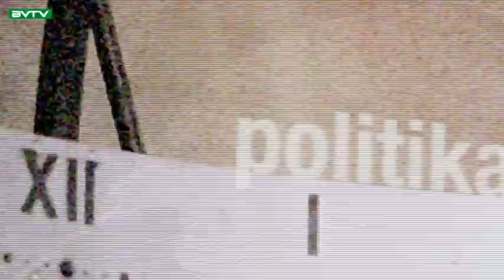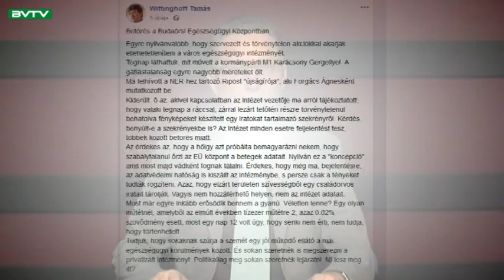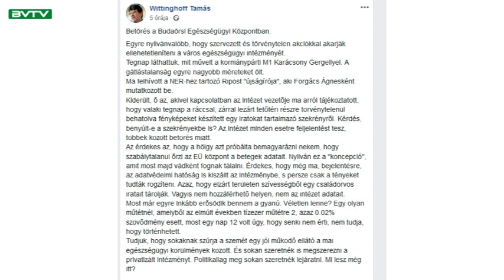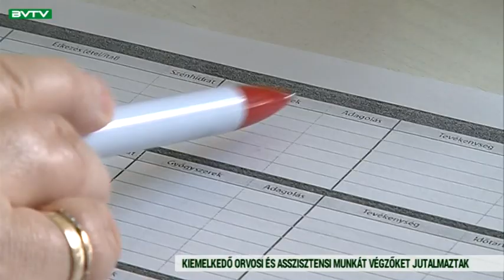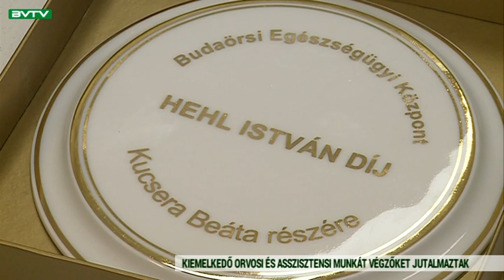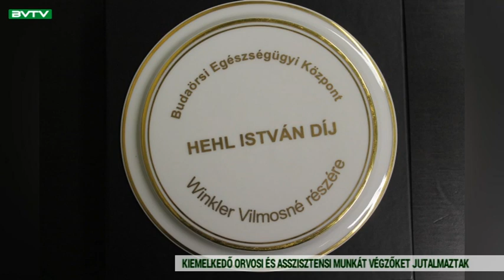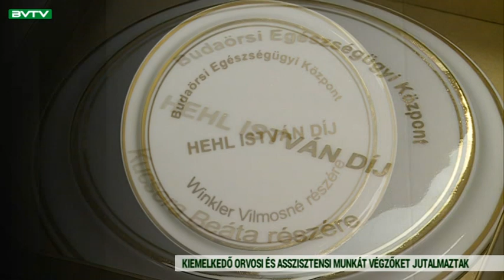Budaörsi Városi TV 200127 Városi Magazin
Traumatológust és asszisztenseket díjaztak az Egészségügyi Központban – Dr. Ferencz János, valamint Winkler Vilmosné és Kucsera Beáta kapta meg a Hehl István-díjat

A téma vagy a marketing vonzza inkább az érdeklődőket a kulturális programokra? – Pintér Krisztinát, a Lakótelepi Közösségi Ház vezetőjét kérdezzük a rendezvényeikről

Férjhez adták a menyasszony – a Kincskereső Óvoda hagyományőrző programján népviseletbe öltözött gyerekek játszottak lakodalmast